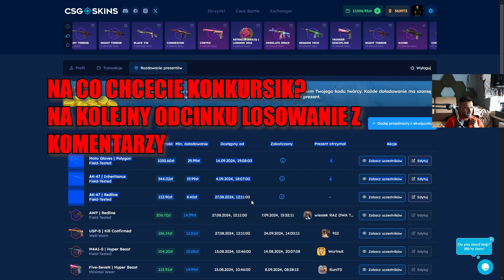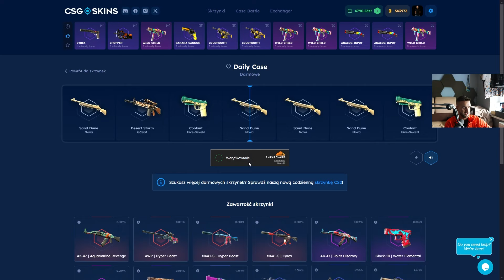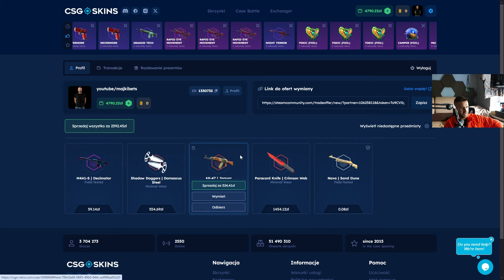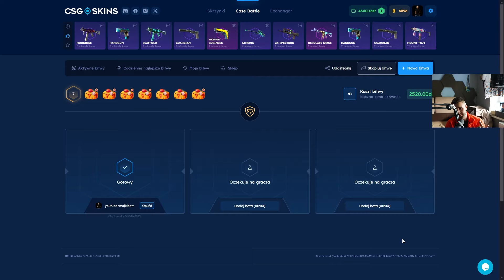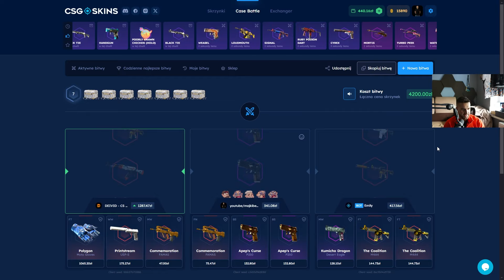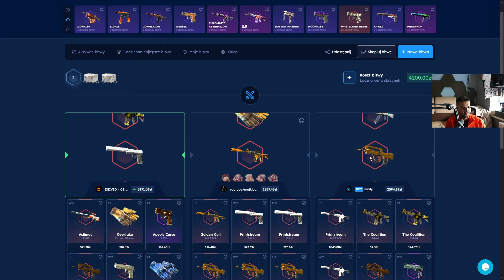WRZUCAM PÓŁ MILIONA NA CSGO-SKINS!